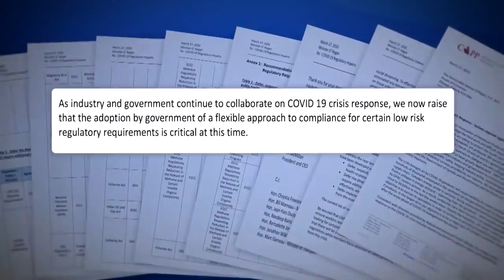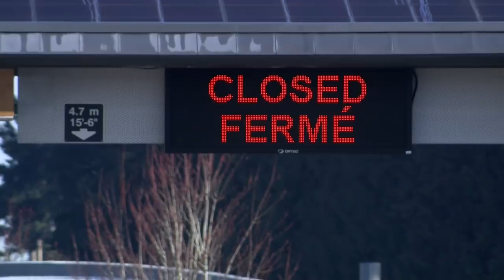Coronavirus outbreak: Oil lobby group asks Feds to suspend environmental, lobbying laws due to COVID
Canada’s largest oil and gas lobby group says the federal government should consider suspending dozens of environmental regulations, laws and policies due to the economic and public health crisis triggered by the COVID-19 pandemic.

The Canadian Association of Petroleum Producers (CAPP) made the request in a leaked 13-page lette